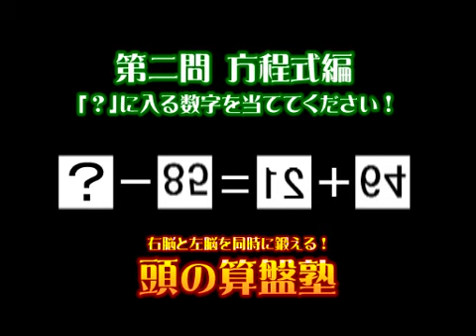脳年齢も若返る！頭のソロバン塾 46 【映像制作 映伝】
反転表示された数字をもとの形に戻し、計算式を解いてください。計算能力とイメ－ジ能力が試されます。制限時間内に解けた貴方は、超エライ！普段見慣れている数字でも見る角度や形によっては、認識に時間がかかります！ヒラメキ能力と計算能力に自信のある方は、是非チャレンジしてください。